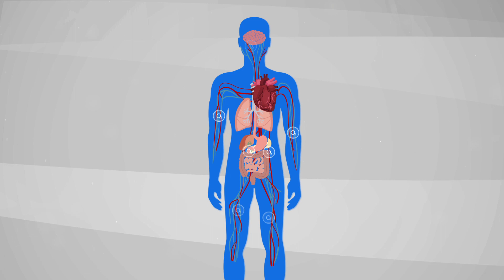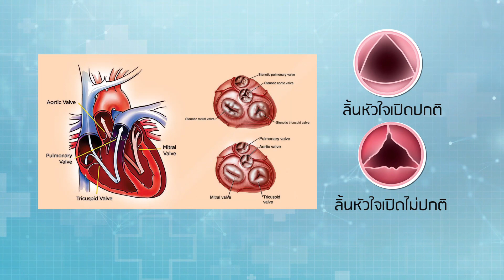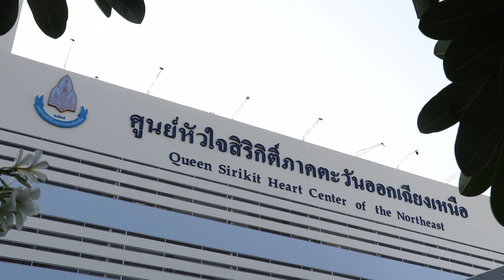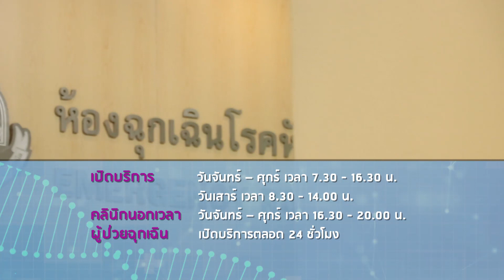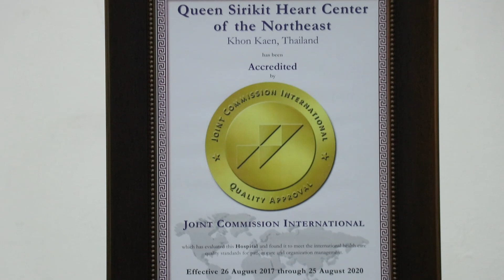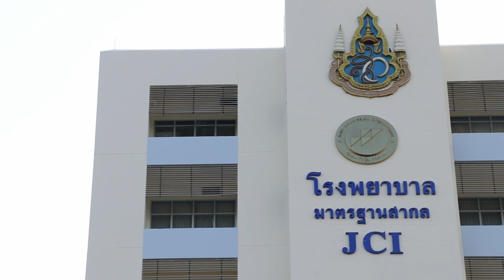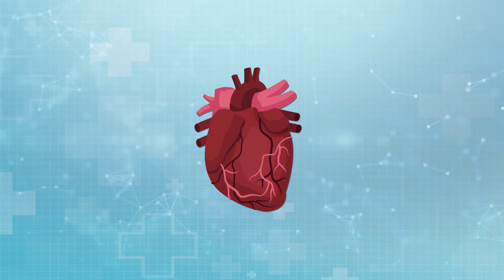ศูนย์หัวใจสิริกิติ์ ภาคตะวันออกเฉียงเหนือ